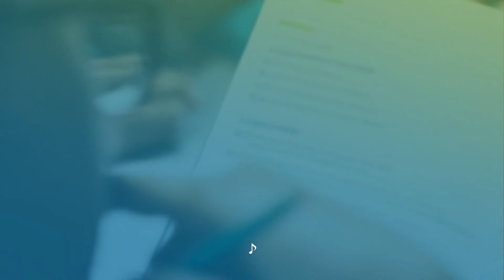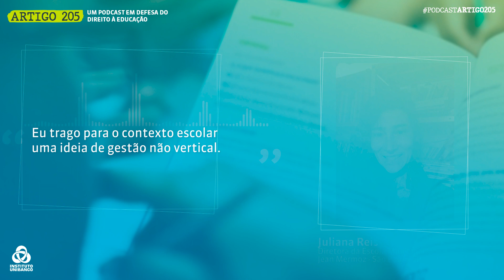Artigo 205 - Um podcast em defesa do direito à educação | Teaser | Instituto Unibanco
Na Constituição, o Artigo 205 é aquele que determina a educação como um direito de todos. É também o nome do podcast semanal do Instituto Unibanco em defesa do direito à educação.

Em cada episódio, os jornalistas Marta Avancini e Rubem Barros debatem com acadêmicos, legisladores e profissionais da educação como a melhoria das políticas públicas podem garantir que todos os jovens aprendam com qualidade, a partir de experiências do chão da escola. A produção é da Rádio 2.